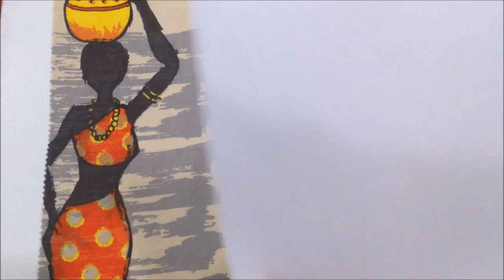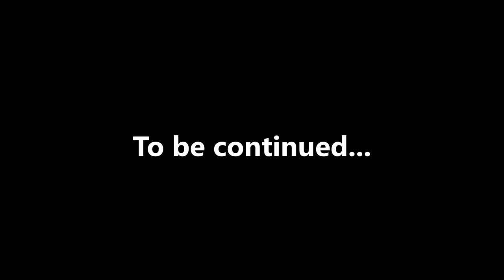Chinese Collar Neck Cutting And Stitching|Design #5| Easy Tutorial||Part-1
Hi friends today we're teaching you to make a beautiful and creative neck design with leaves and Stand collar(round collar/ Mandarin collar/Chinese collar/Bain collar) whatever you call.It has so many names, hopefully you will enjoy this tutorial.
If a new visitor is watching this video, please hit subscribe button.Make sure to click the bell icon 🔔after subscribing so you get notifications of upcoming videos.Like and share this video,tell us in the comment section below what you think of this channel.

Stitching MadeEasy
stitching madeeasy
STITCHING MADEEASY